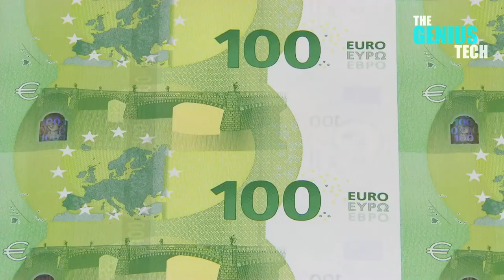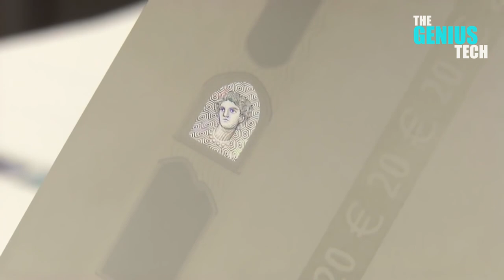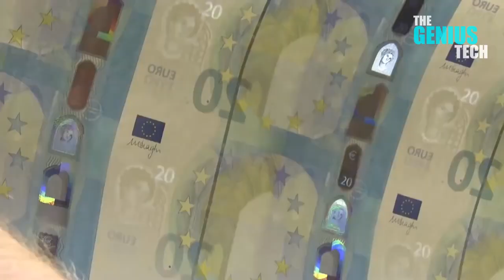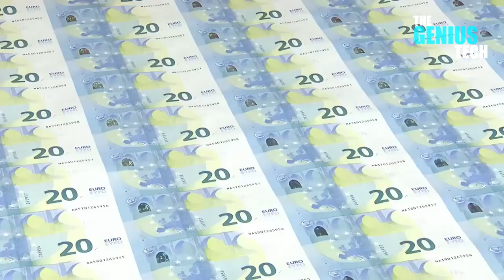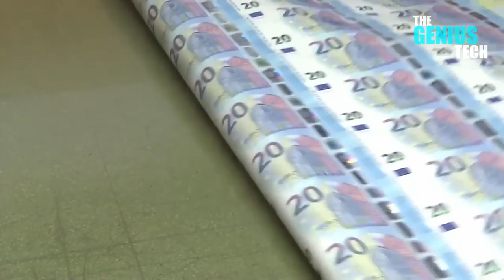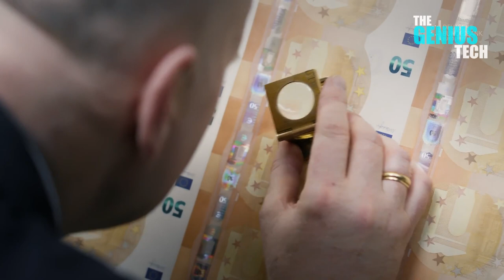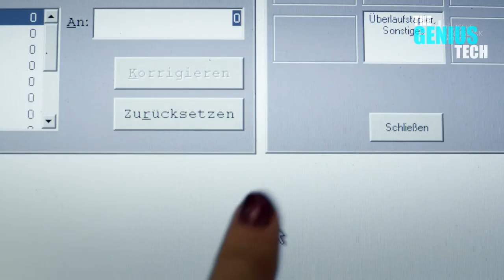Extreme Money Printing Factory, How Money Is Made, Heavy Equipment Money Processing Operator Skill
1. European Central Bank
2. So Accurate Group
3. Deutsche Bundesbank